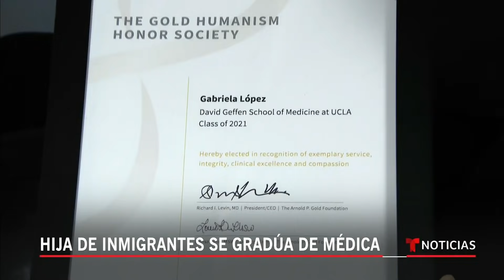Esta latina se hizo doctora tras 12 años de dedicación | Noticias Telemundo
Video oficial de Noticias Telemundo. Gabriela López cumplió el sueño de convertirse en médico tras años de estudios. Antes tuvo que pasar por momentos difíciles, entre ellos una operación del corazón. Su discurso de graduación lo dio en español en honor al esfuerzo de sus padres inmigrantes.